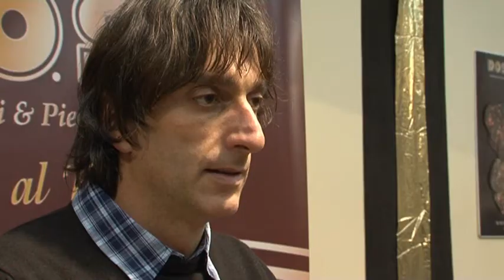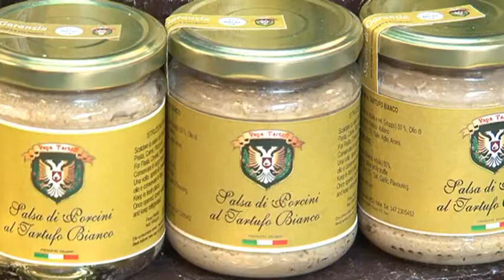Il bilancio dei tartufai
Una mostra con affari d'oro per gli amanti del Re della tavola. Prezzi del "bianco" straordinariamente accessibili e, allo stesso tempo, la buona qualità dei profumatissimi pezzi cavati sul territorio e messi in mostra sui banchi, rappresentano la marcia in più della 29esima edizione della "Mostra mercato nazionale del tartufo bianco e dei prodotti agroalimentari" di Gubbio. Ecco le voci dei tartufai.